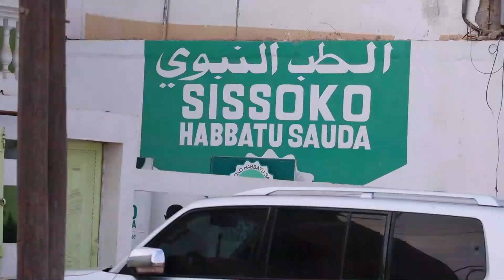Serie Tv Famille Samba la parisien Ep1